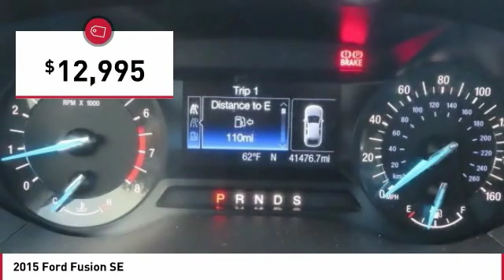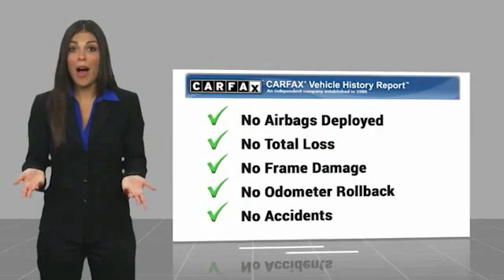2015 Ford Fusion SE FOR SALE in Seaside, CA Q3351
Stop in today for a test drive of this U 2015 Ford Fusion

Cardinale Nissan
1661 Del Monte Blvd.

Oxford White 2015 Ford Fusion SE FWD 6-Speed Automatic 2.5L iVCT CLEAN CARFAX, LOCAL TRADE, ONE OWNER, FULLY SERVICED, NON SMOKER, STILL UNDER FACTORY WARRANTY, NEW TIRES,   NO ACCIDENTS  ,   BLUETOOTH  , Alloy wheels, AM/FM radio: SiriusXM, Equipment Group 200A, Exterior Parking Camera Rear, Power windows, Radio: AM/FM Stereo/MP3/Single-CD, SIRIUS Satellite Radio, Speed control, SYNC Communications & Entertainment System, Traction control.  Family owned company that understands how valuable your time and money are. We price our cars at fair market value. NO GAMES just a honest transparent transaction. We develop outstanding relationships where everyone wins! Recent Arrival! 22/34 City/Highway MPG  Awards:     2015 IIHS Top Safety Pick     2015 KBB.com 10 Best Sedans Under  25,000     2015 KBB.com Brand Image Awards 2015 Ford Fusion proudly serving Seaside, Monterey, Salinas, Sand city, Del Ray oaks, Carmel, Gilroy, Watsonville, San Jose, Morgan Hill, Santa Clara, Sunnyvale. CardinaleWay Develops outstanding relationships where everyone wins.  Reviews:     The 2015 Ford Fusion is a hard car to dislike. It offers up style, family sedan practicality, performance, technology and value in one package. That doesn t even include the two hybrid models, bound to appeal to green-driving enthusiasts. Source: KBB.com     Fuel-efficient turbocharged engines; sharp handling; composed ride; quiet cabin; advanced technology and safety features; eye-catching style; available all-wheel drive. Source: Edmunds     The 2015 Ford Fusion has the upscale style and front grille that resemble higher-priced European vehicles, yet with a price tag families will appreciate. The interior has a sleek yet accessible modern look, complemented by shiny angled trim that adds to its edgy feel. Also, the Fusion has been given an assortment of interesting colors, boldly angled front headlights, and exciting new wheel designs. Plus, with engine choices that range from 175 to 240 Horsepower on non-hybrid models, it has the power to add excitement back into your driving. The Fusion comes in 6 trims: the Base S, SE, S Hybrid, Hybrid SE, Titanium, and Hybrid Titanium. The Base S Model includes Ford s SYNC wireless communication system with voice control, 16-inch wheels, an AM FM CD Radio with Auxiliary input and four speakers, tilt steering wheel, and manual climate control. It comes with a 2.5-Liter, 4-Cylinder, Duratec Engine, with 6-Speed Automatic Transmission that gets an EPA estimated 22 MPG City and 34 MPG Hwy. The Hybrid model can drive up to 62 mph on electric power alone, and it also switches between the gas and electric motors. Vehicles equipped with the hybrid engine can achieve a combined EPA 42 MPG. More expensive trims give you features like rear air vents, a rearview camera, Sony Premium Sound System with Satellite Radio, leather seats, and a 1.5L or 2.0L turbocharged engine. Plus, look for optional technology like Intelligent All-Wheel Drive, Active Park Assist, Blind-Spot Monitoring, heated and cooled seats, a Navigation System, and the amazing Lane Keeping System. Come drive the 2015 Ford Fusion Today! Source: The Manufacturer Summary  Vehicle price and availability are subject to change without notice.